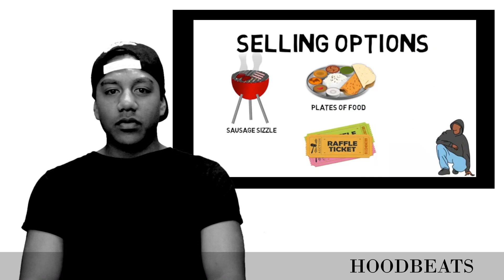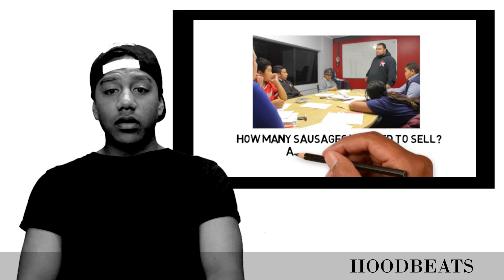Fundraising!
Kaya sharing his fundraising project to get uniforms for his club HOODBEATS